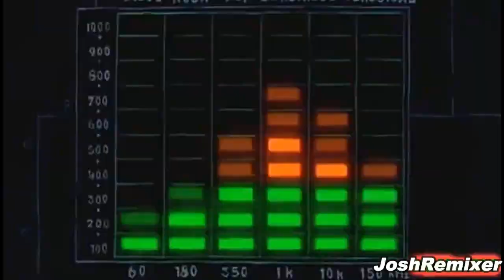JellyFish Jam Version Cumbia - JoshRemixer ft Alan Mendoza DJ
ABREME :3